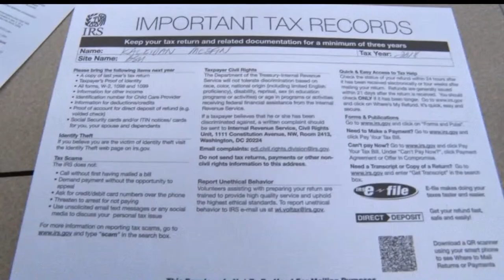BSU Students Providing Free Tax Preparation Services